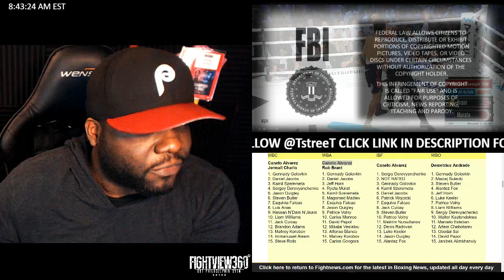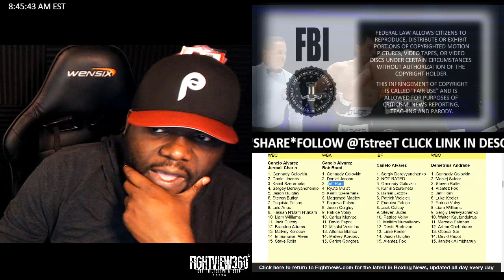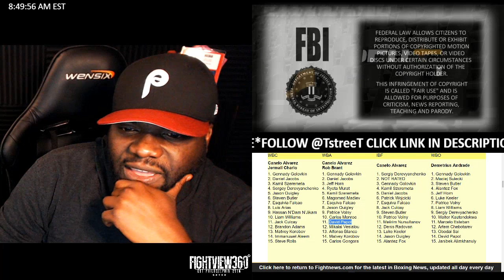REVENGE! Ryota STOPS Brant In 2! Murata vs Brant POST FIGHT RESULTS! Canelo UNLIKELY?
- BrantMurata2 Boxing FightView360 Ryota Murata KO'S Stops Rob Brant In Round 2 - Rob Brant vs Ryota Murata 2 LIVE REACTION via KO Stoppage, FULL Post Fight Results, Reactions, Recap, Review, & Highlights - Post Fight Interview & More